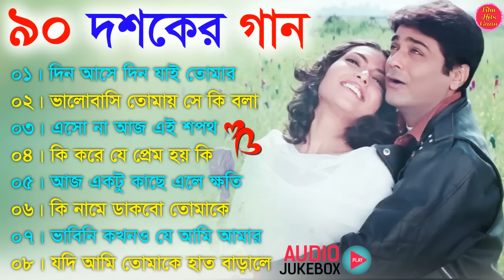Hits of Prosenjit Song | 90s Film Hits Bangla Gaan | Duet Hit Bangla Gaan | Bangla Film Hits Jukebox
Hits of Prosenjit Song || 90s Film Hits Bangla Gaan | Duet Hit Bangla Gaan || Film Hits Bengali Song

bangla gaan,bangla song,bangla romantic gaan,90s hits bangla gaan,
trending bengali movie,rituparna bengali movie,prosenjit chatterjee,prasenjit bengali movies,